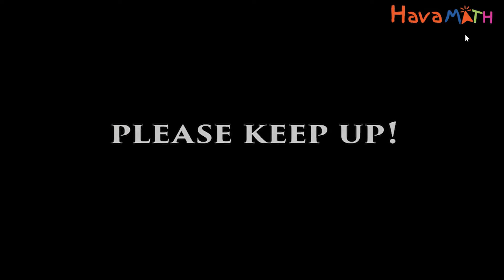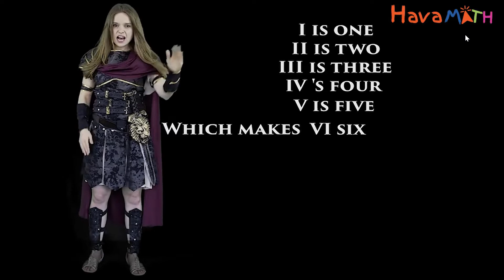Số la mã bằng bài hát